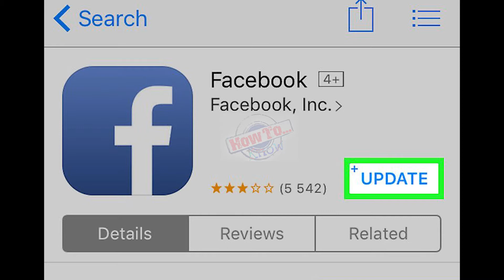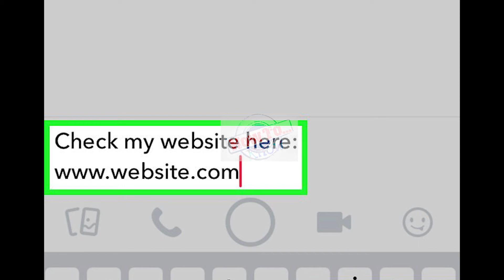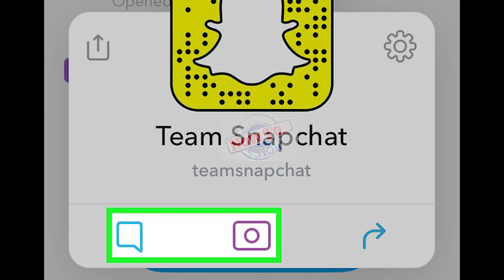How to Make Money on Snapchat - snapchat spotlight money - how to make money from snapchat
How to Make Money on Snapchat - want to know how to make money on snapchat 2021 ads?
how to make money on snapchat spotlight.
learn how to make money on snapchat today!.

in this video  i tell you how to make money on snapchat!..
 you are going to learn 3 different ways on how to make money on snapchat. snapchat spotlight money - how to make money from snapchat.

in this video  i talk about how to make money with snapchat for free.

let's learn how to makey money on snapchat... one of the newest ways to make money online  these new apps that allow you to make money by taking pictures with snapchat are trending for a reason...

if you want to make money online and want to make money from snapchat then simply follow along with the video!. there are other ways you to make money on snapchat by using other websites.

 you can make more money on snapchat if you use the cpc networks that i used in my video and also the cost per call that i showed you in this video..
  how to use snapchat to make money!  there is really no way for you to learn how to make money with snapchat for free who ever is telling you this is lying and not being truthful.. in this video i show you how to make money on instagram and snapchat.
although you may have used snapchat spotlight to watch videos and kill time you probably did not know how to make money on the snapchat spotlight.

how to make money on snapchat.